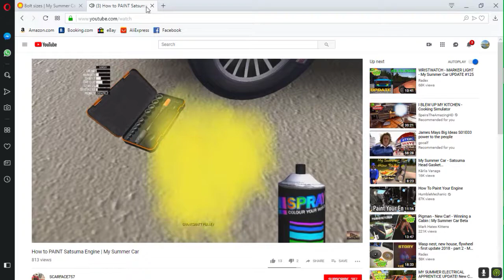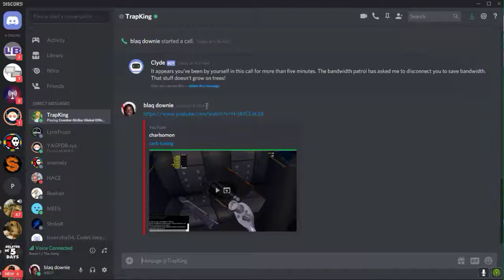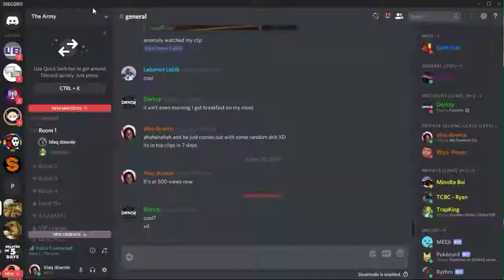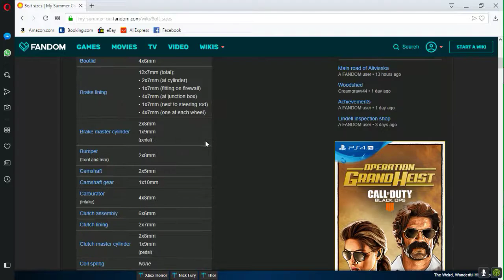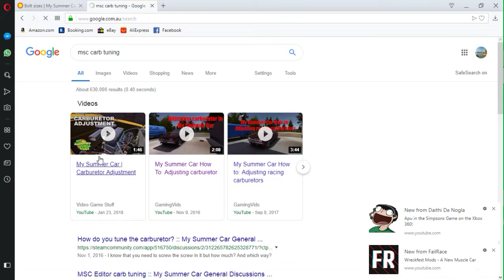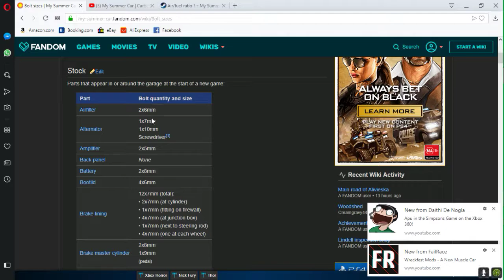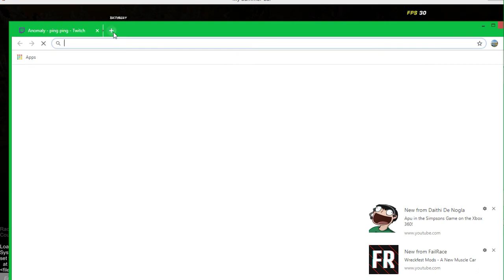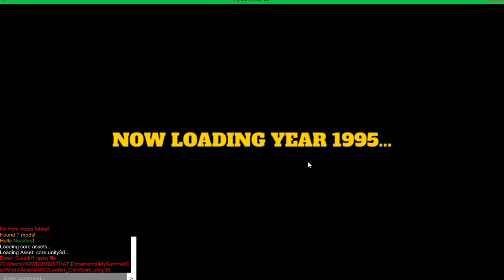carb tuning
GPU: GeForce GTX 1050 Ti
CPU: Intel(R) Core(TM) i3-4170 CPU @ 3.70GHz
Memory: 16 GB RAM (15.95 GB RAM usable)
Current resolution: 1366 x 768, 59Hz
Operating system: